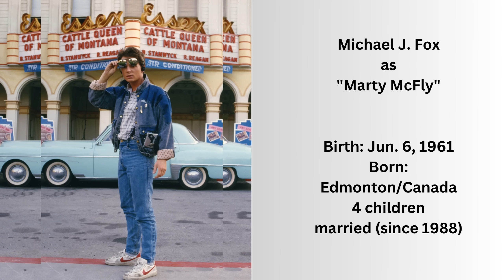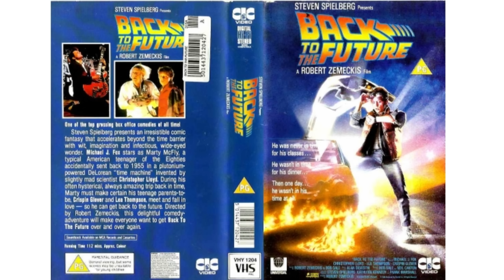Back to the Future (1985) ★ (2023) ★ Then and Now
Back to the Future Real Name and Age;
You`ll know their original names and age. I will show you how they looked then, in 1985 and what`s with them now, in 2023.
Back to the Future Then and Now;
👉 Get more Videos on Amazon!!!

Back to the Future is a 1985 American science fiction film, it stars Michael J. Fox, Christopher Lloyd, Lea Thompson, Crispin Glover, and Thomas F. Wilson. Set in 1985, the story follows Marty McFly (Fox), a teenager accidentally sent back to 1955 in a time-traveling DeLorean automobile built by his eccentric scientist friend Doctor Emmett "Doc" Brown (Lloyd). Trapped in the past, Marty inadvertently prevents his future parents' meeting—threatening his very existence—and is forced to reconcile the pair and somehow get back to the future.